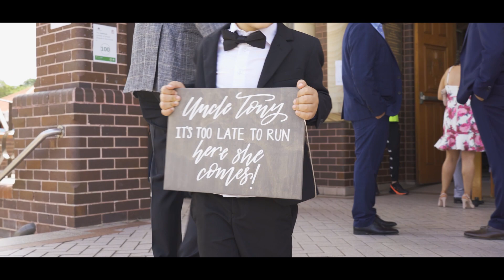Leya & Tony | Highlight Reel